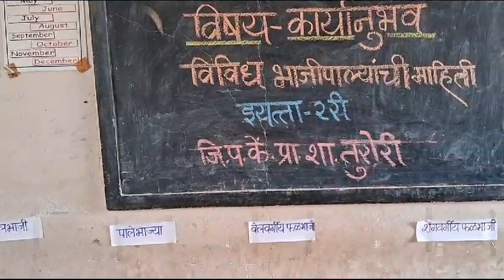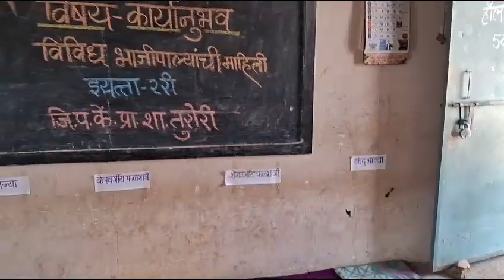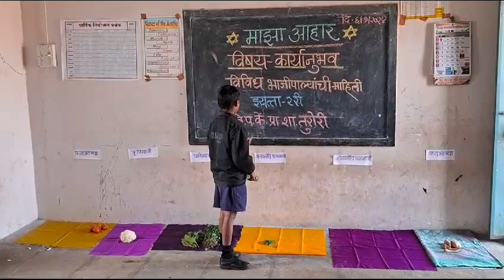दप्तराविना शाळा-विषय कार्यानुभव-भाज्यांचे वर्गीकरण इ. दुसरी के प्रा शा तुरोरी श्रीम. कडगंचे